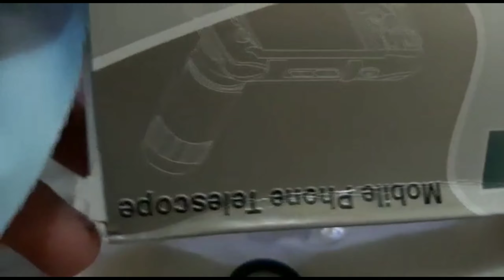Mobile Phone Telescope 20rb || Java Hunting Vlog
Mobile phone Telescope murah hanya 35 rb saya beli di online shoop kwalitas lumayan untuk kegiatan outdoor kalian.